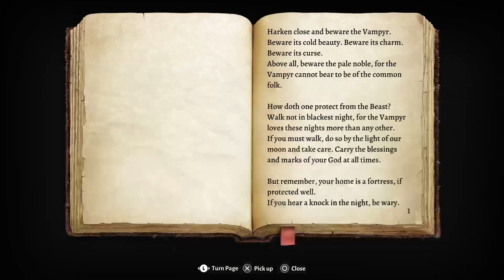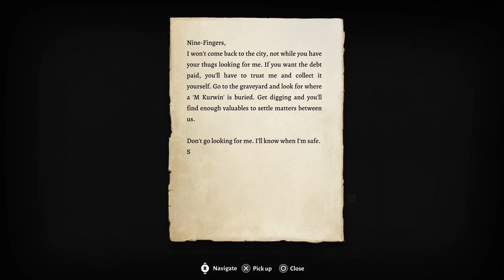Baldur's Gate 3 Part 2 The Plot Thickens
Baldur's Gate 3 Playthrough